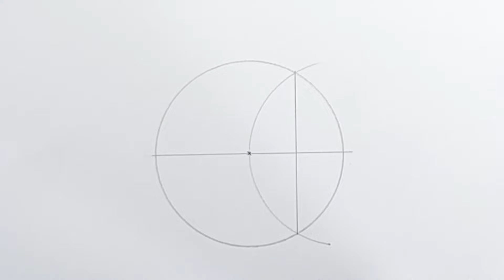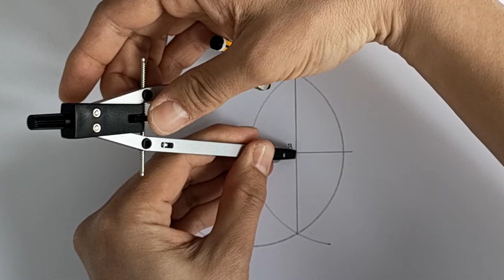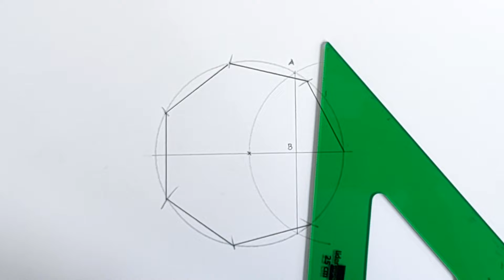Secretos de Geometría: Heptágono Regular en una circunferencia Paso a Paso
En este tutorial exhaustivo, aprenderás a construir un heptágono regular inscrito en una circunferencia utilizando solo herramientas básicas de dibujo como un compás y una regla. El video desglosa cada paso del proceso, desde trazar la circunferencia inicial hasta la precisa división del círculo en siete segmentos iguales. Descubre técnicas geométricas fundamentales que te permitirán crear este polígono con exactitud y eficacia. Este tutorial es perfecto tanto para estudiantes de matemáticas como para aficionados al dibujo técnico que buscan profundizar en sus habilidades de construcción geométrica. Acompáñanos y domina la técnica para dibujar un heptágono, una figura menos común pero fascinante en el mundo de la geometría.